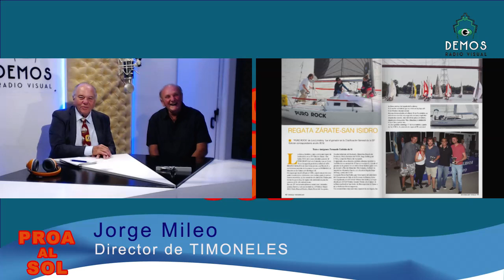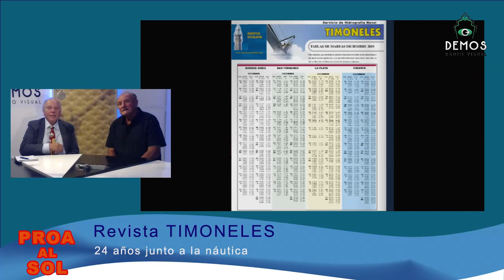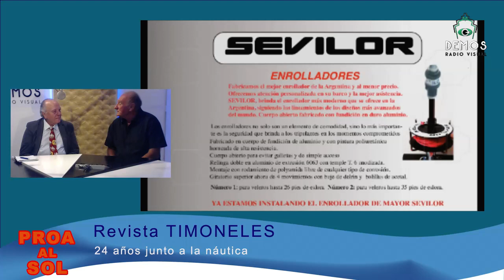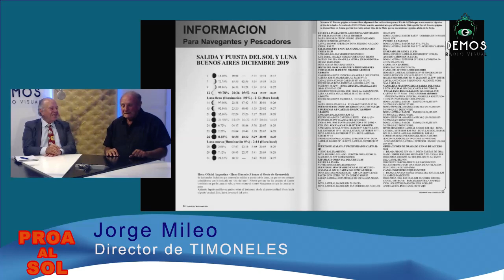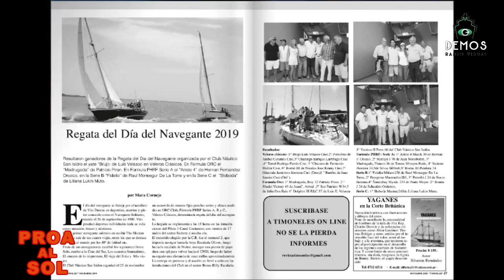Jorge Mileo, Locutor, Periodista y Director de Timoneles en PROA AL SOL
Roberto Monfort  e Ivonne Esteve,  en PROA AL SOL .
Las actividades del fin de semana en el Río de la Plata y mucho mas.
Con la percepción y Maestría de Roberto Monfort.
Los jueves a las 20 por DEMOS Radio Visual